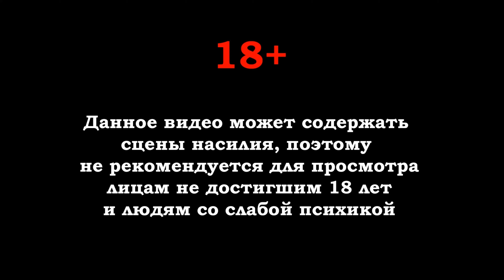Resident Evil 4 Remake[#15] - Извлечение (Прохождение на русском(Без комментариев))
В Resident Evil 4 специальному агенту Леону С. Кеннеди поручается спасти похищенную дочь президента США. Расследование приводит его в захолустную европейскую деревню, населенную агрессивными фанатиками таинственной секты Лос Иллюминадос, стоящей за похищением. Леону предстоит столкнуться с чудовищными мутантами и враждебными селянами, разум которых порабощен паразитами Лас-Плагас. Эти враги весьма отличаются от неповоротливых зомби из предыдущих игр серии.

Яндекс Деньги
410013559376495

Web Money
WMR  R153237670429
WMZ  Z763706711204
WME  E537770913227